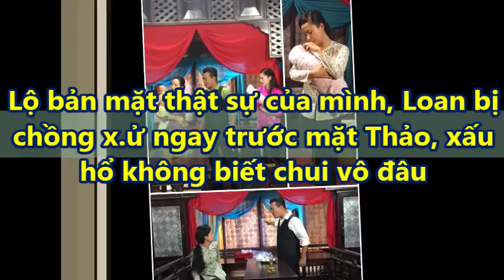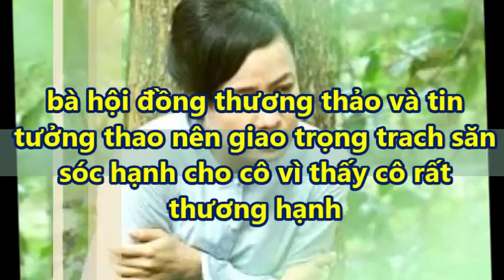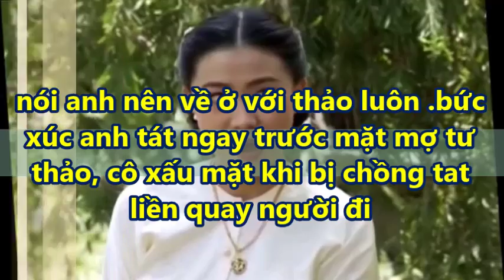phan lam dau Tập 2..7: Lộ Bộ mặt 'Xấu Xa' Loan bị chồng x.ử ngay trước mặt Thảo Khiến Cô 'Bẽ Mặt'